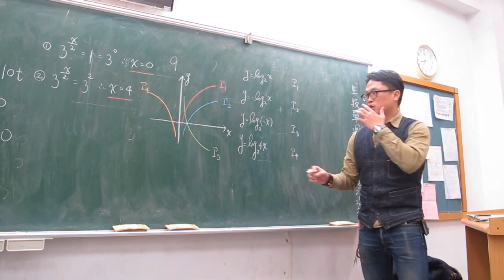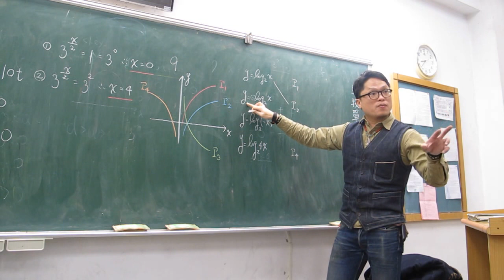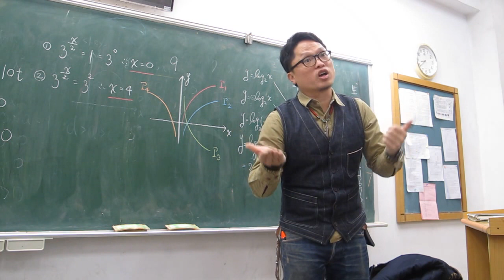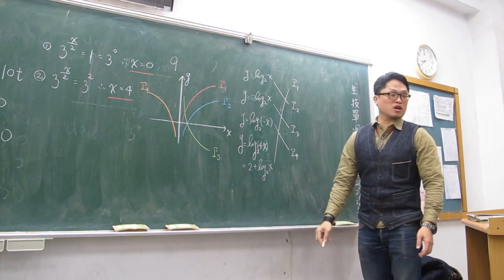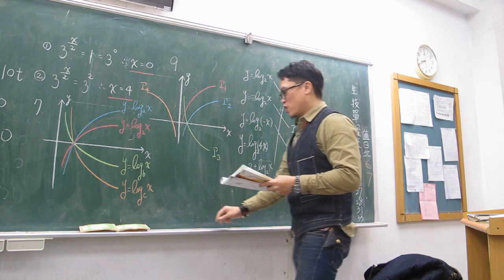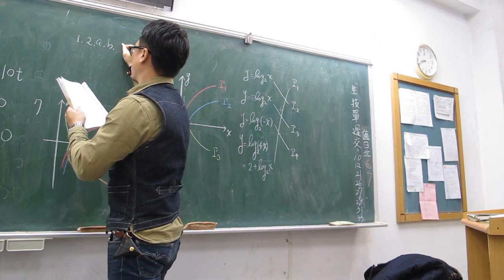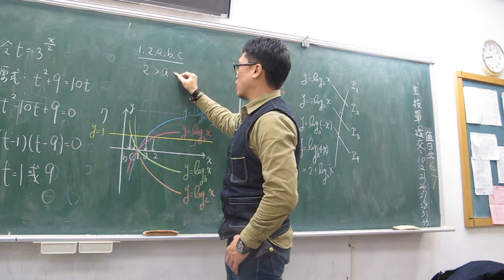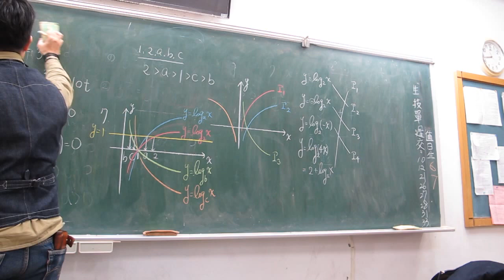高一上第89堂龍騰版課本習題(下)